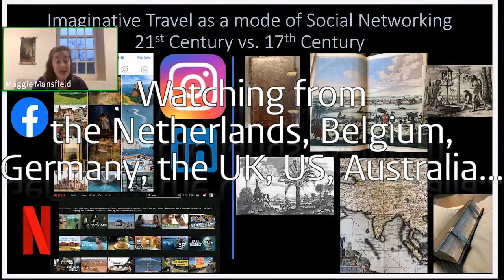Looking back at the Online Museum Talks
Fall 2020, Leiden University's Department of Art History organised 8 Online Museum Talks. Speakers included Sander Paarlberg, Maximiliaan Martens and Claudy Jongstra. Interested in seeing the whole Talks?